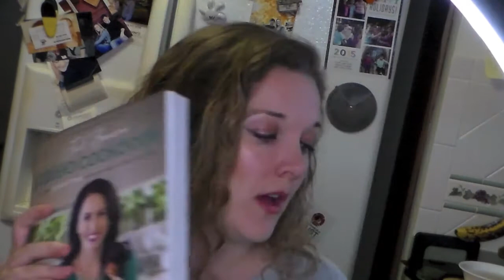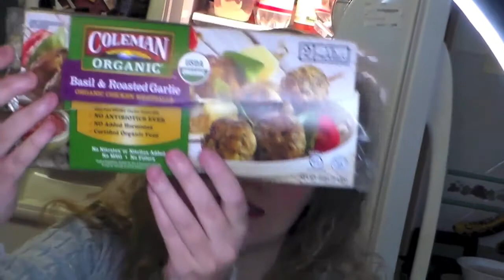My Whole30 Experience w/ Before & After Pics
Get paid to shop! Ebates

$10 month for great beauty samples!

‪ 3:18‪It Cosmetics Bye Bye Redness Review‬
 3: